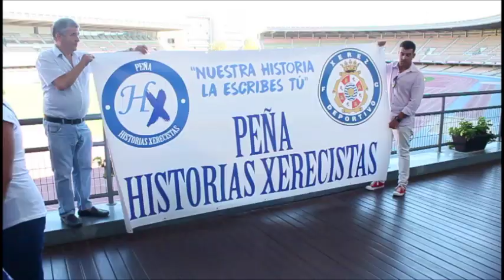Presentación de la Peña "Historias Xerecistas"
Presentación de la Peña "Historias Xerecistas" con Dani Pendín como ´padrino`de lujo.